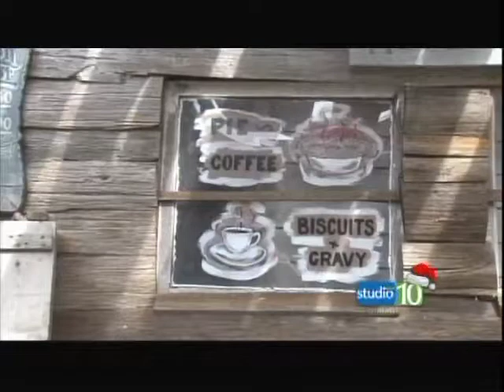DC ST10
Studio 10 came out to the set of Dry Creek during filming of the Episode Reap What You Sow.Roxanne Wilder the reporter for Studio 10 hit the heart of what Dry Creek is all about. Her report was a send off for Dry Creek and BlueHighways TV going to the 2012 Cable Fax Awards in NYC. Dry Creek was nominated for Best Series Family Friendly.

Dry Creek can be seen on BlueHighwaysTV Sat. Nights at 7:30 ET.
This is a real treat to go behind the scenes of Dry Creek and see what makes it tick.

If you would like Family Programing like Dry Creek call your Cable Provider and request BlueHighwaysTV and Dry Creek. Help us bring Family Programing back to TV.